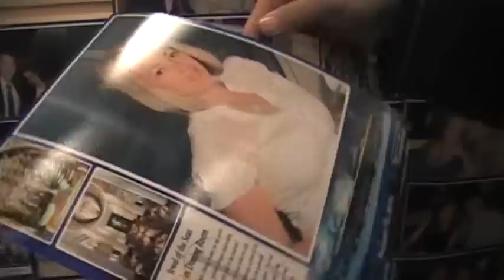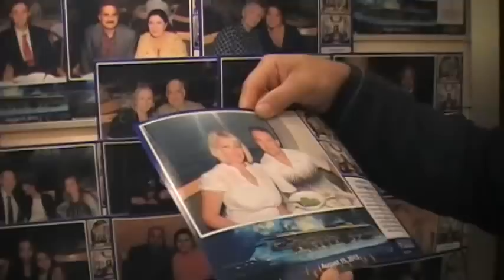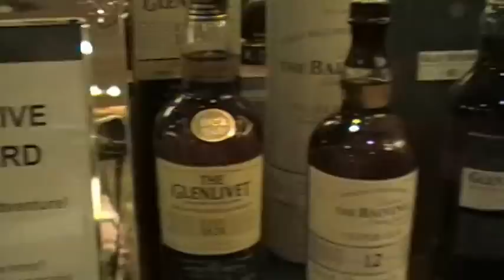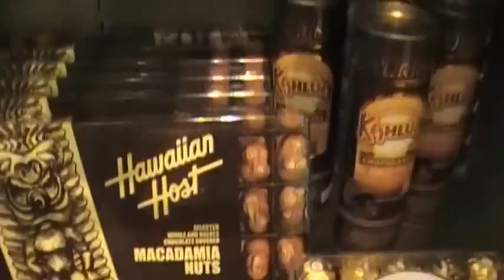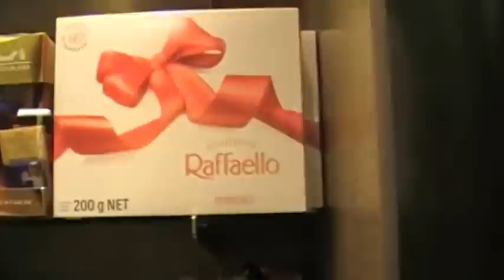США.. КРУИЗ АЛЯСКА...НАШИ ФОТО..МОРЕ СПИРТНОГО..КОНФЕТЫ и ДУХИ...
НАША ЖИЗНЬ НА КРУИЗНОМ ЛАЙНЕРЕ НА АЛЯСКУ..ОБЗОР ЛАЙНЕРА. КРУИЗ НА АЛЯСКУ..В КРУИЗЕ НИКОГДА НЕ СКУЧНО...

США. Американское гражданство.. какие вопросы задают .. что надо знать?? Spokane

США.Какие документы нужны для сдачи  Американского гражданства??.Spokane

США.Готовим Американские гамбургеры...Spokane.

Как я готовлю творог в америке.рецепт.USA.Spokane.

США.Ураааа создание нашей КЛУМБЫ завершенно.. мастер класс от Виктора..Spokane.

США.День,,Сумасшедших носков,,в Американской школе.. CRAZY SOCKS.Spokane

США.СКОЛЬКО стоят французские и американские духи??VERSACE,GUSSI. все встречаются в MOLL..Spokane.

США.День,,Бегунов,, в Спокене.7,5тыс.$, Виктор участвует в марафоне, история этого дня   приз

США.Как выглядит центр нашего города Спокена?.Dauntaun. Нордстром. марафон, Cпокен река...

США.Шарлотка с яблоками и дикой клюквой..мой новый рецепт..

США.Готовлю баклажаны.. почему подростки не любят русскую еду? арбуз.Spokane

США.Как получить сертификат медицинского переводчика в Америке? рассказ Ирины..Spokane

20..CORONADO.. миллионные дома,, отель для миллионеров,,Хочу ли я жить в Сан Диего?